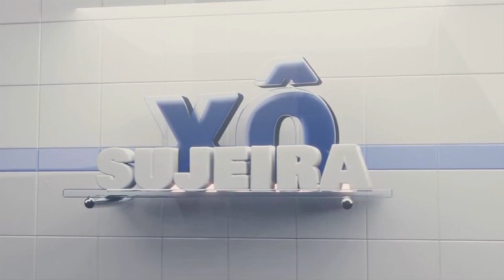Xô Sujeira - Tarobá Cidade - 08/09/2023